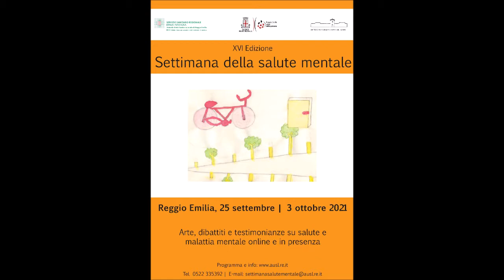Sentirsi al sicuro. Teoria Polivagale e Grounding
Video realizzato da Sabrina Bisogno e Corinna Reggianini  per la "Settimana della salute mentale" 2021